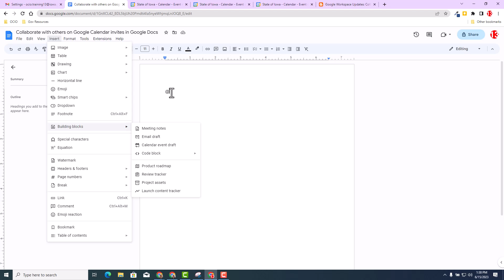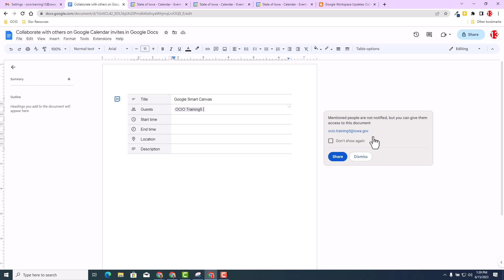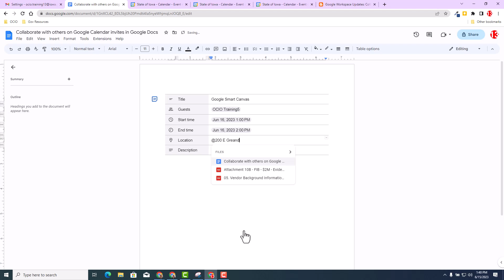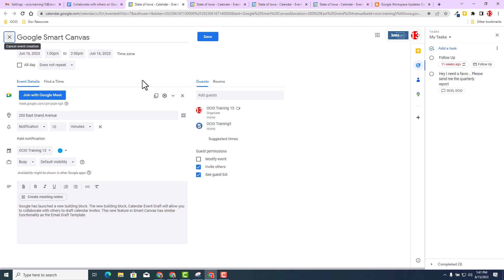Collaborate with others on Google Calendar invites in Google Docs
🔗Google Workspace Update: Collaborate with others on Google Calendar invites in Google Docs

🔗Workspace Blog: New experiences in smart canvas deliver more flow, less work